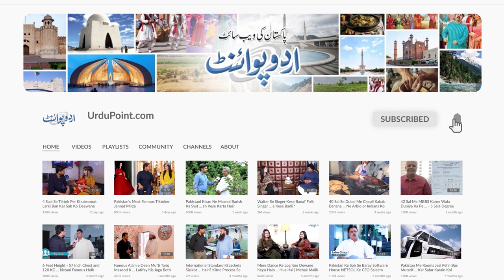Pakistan Ke 54 Year Old Professor Muhammad Akram Ne Bulgaria Me Wrestling Ka Muqabla Jeet Lia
Wrestler prof Akram khan niazi has won a Bronze medal in the Veteran wrestling championship held in Bulgaria. He is an old man who belongs to a small city of Bhakhar. He used to teach wrestling to his son, but ends up being a champion wrestler himself.UrduPoint anchor Usman Butt has interviewed him . What is his story and how his journey started in wrestling ,let us know in this video.